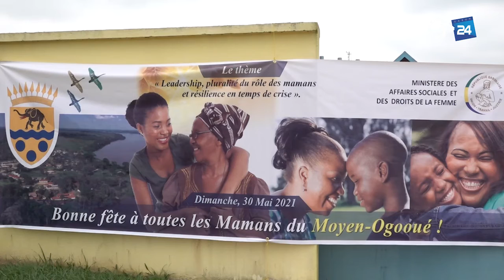GABON - FÊTE DES MÈRES, LES FEMMES DU MOYEN OGOOUÉ CÉLÉBRÉES